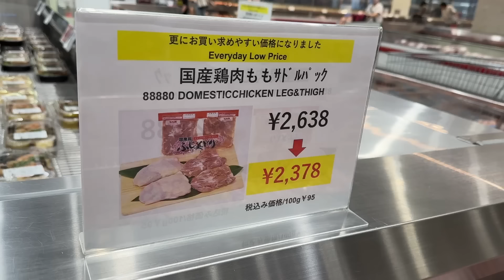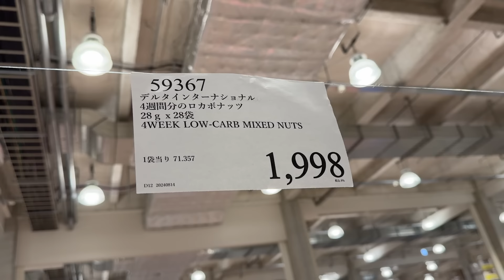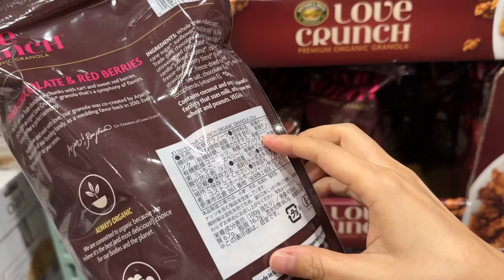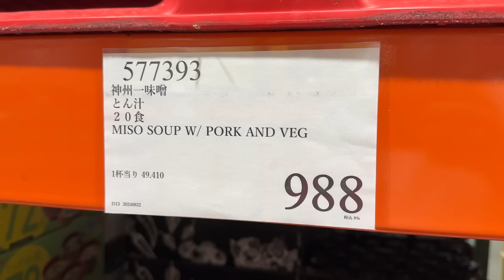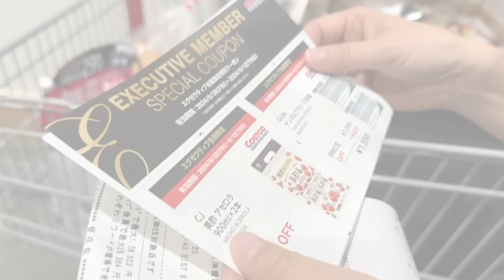【2024年夏】夫婦で久しぶりのコストコ爆買い【二人暮らし】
コストコ８月の購入品です！

【購入品一覧】
コンニャクゼリー 80パック　1,098円(-220円)
バラエティクッキー 24PC　1,598円
ディナーロール　558円
ハワイアンサーモンポキ　2,890円
ラベルレスウォーター 35本　928円
国産鶏モモ 2.5 kg　2,378 円
ラブクランチ　1,998円(-400円)
オーガニックアサイー 1.89L　1,468円
トロピカルマリア マンゴー　1,548円
信州一味噌 とん汁　988円
オイコス プレーン　1,248円
麻辣ポーク　3,000円
天然水トマト　998円
アタックゼロドラム式　2,498円(-510円)
黑豚大餃子　1,338円
クラシックシーザーサラダ　1,642円
レッドシードレスグレープ　1,398円
ロカボナッツ 28P　1,998円
T-FAL マルチポット　2,298円
富士山の強炭酸水　899円

またエグゼクティブ会員になってしまいました！
黒いバッグを二つもらいました🛍️